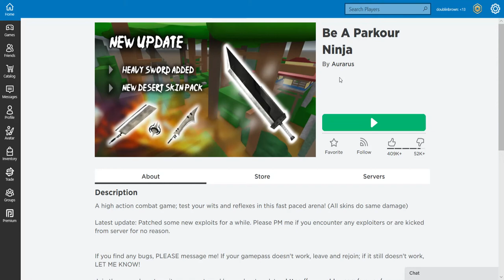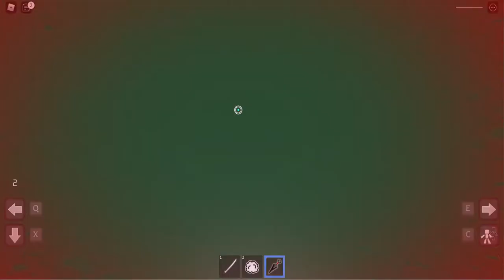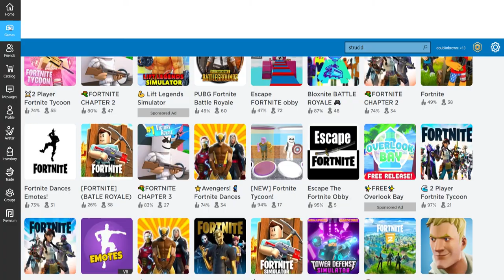I'm a ninja!